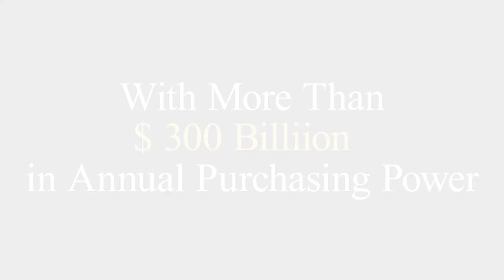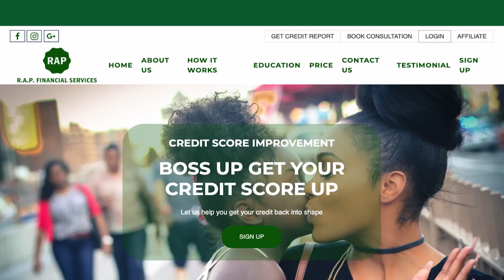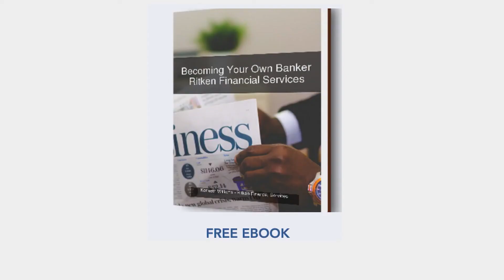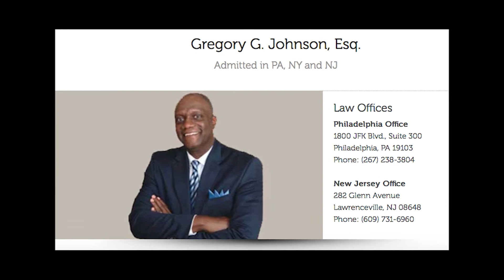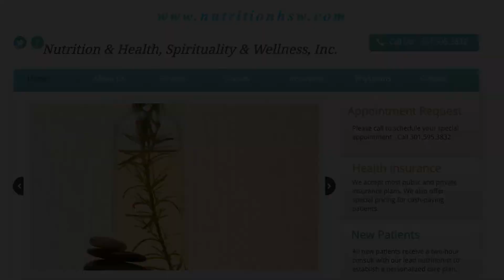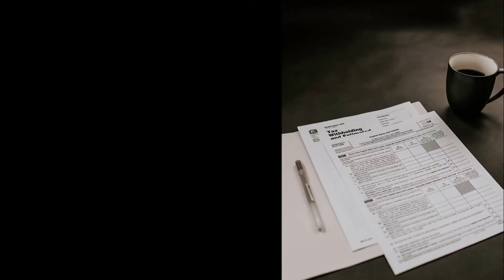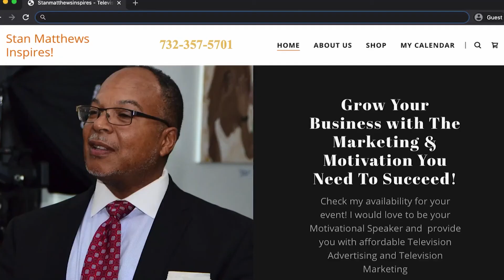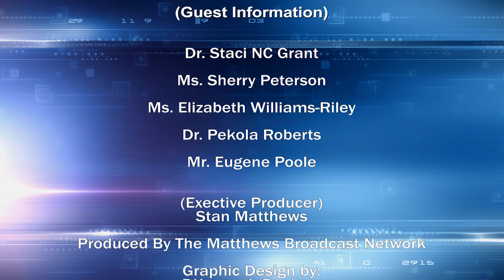The 8 10 20 Spotlight with Stan Matthews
The Spotlight Features Successful Entrepreneurs from NY To Metro Atlanta who